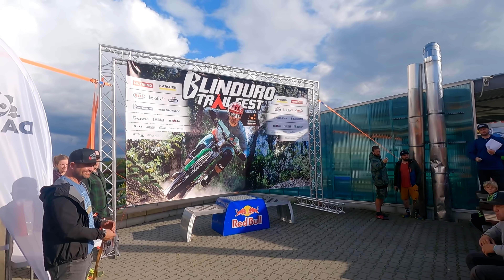Jeden let přes řídítka a bikerská euforie: Dal jsem si závod v enduru na oči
🚵‍♀️ Trail Huntera podporují 👉 Rock Machine, Renault, WTB, Garmin, POC, 100%, Spank, Lezyne a Elementstore.cz 🤟

OBSAH VIDEA
0:00 Úvod a start závodu
1:32 RZ 1
4:11 RZ 2
7:59 RZ 3
10:54 RZ 4
11:15 Konec prvního dne a fandění
13:26 Start druhého dne
14:25 RZ 5
17:02 RZ 6
21:08 RZ 7
25:45 RZ 8
29:34 Cíl, zhodnocení, vyhlášení a další info